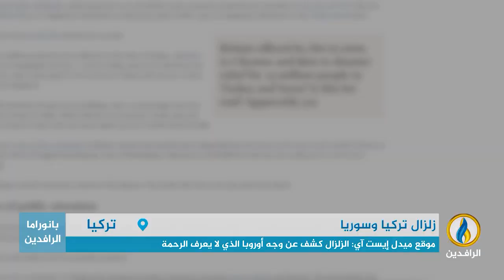تقرير | موقع ميدل إيست آي: زلزال ترکیا وسوريا كشف عن وجه أوروبا الذي لا يعرف الرحمة